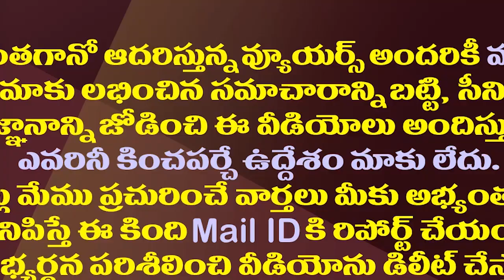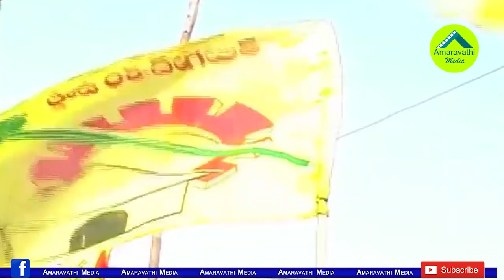అక్కడ టీడీపీ పరిస్థితి చూసి నవ్వాలా?ఏడవాలా?| TDP Is Facing A Strange Situation In Anantapur District